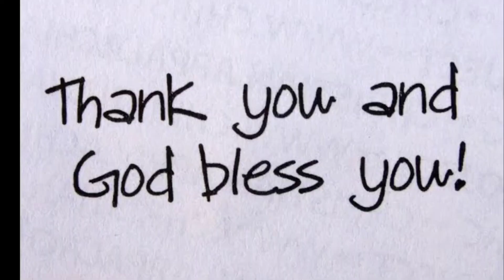LOVE IS THE ANSWER BY: GLAMANG ZION CHOIR